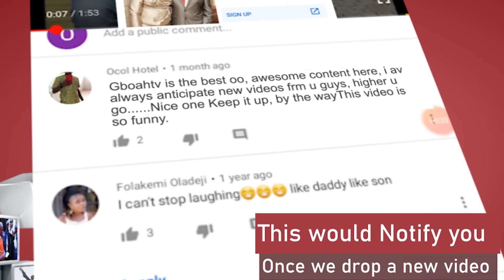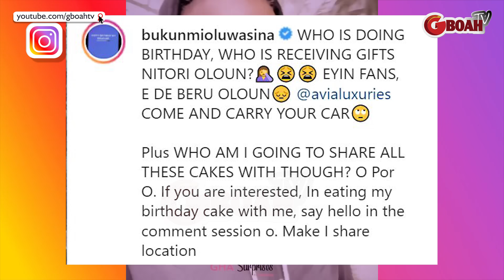Happy Eid Mubarak Celebration! Mercy Aigbe Show Off Her Force Dance Moves That Got People shouting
Happy Eid Mubarak Celebration! Mercy Aigbe Show Off Her Force Dance Moves That Got People Hailing As Boyebest Sing For Her &Woli Arole